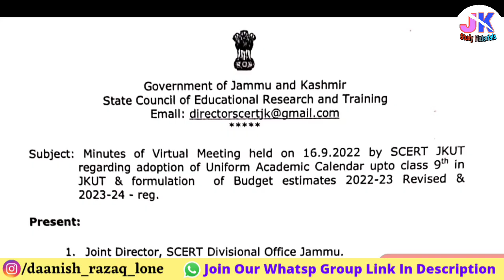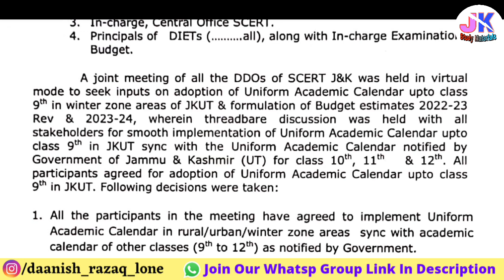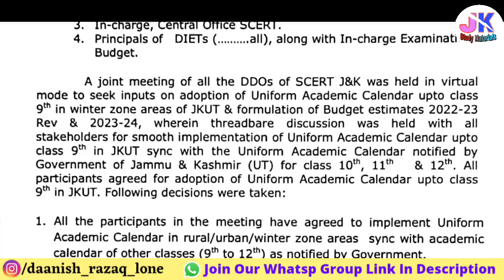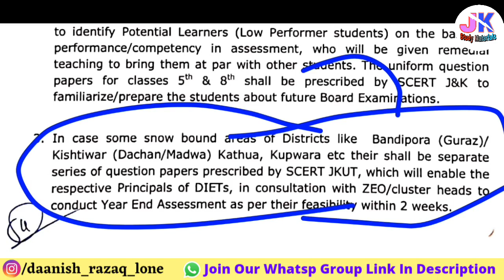1st to 9th Class March Session in Jammu and Kashmir 2022-23 | Officially Confirm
1st to 9th Class March Session in Jammu and Kashmir 2022-23 | Officially Confirm